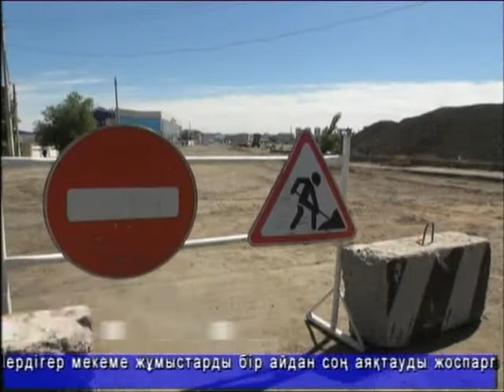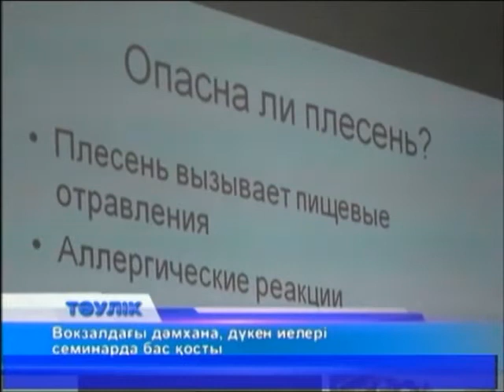Тәулік (Рика ТВ) 30 мамыр 2014 жыл